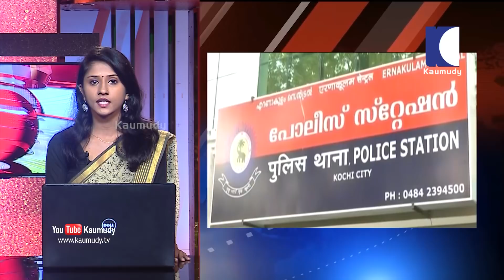NEWS LIVE | സി.ഐ നവാസിനെ കണ്ടെത്താന്‍ നിര്‍ണായകമായത് ഫോണ്‍കോള്‍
1. കൊച്ചിയില്‍ നിന്ന് കാണാതായ സി.ഐ നവാസിനെ കണ്ടെത്താന്‍ നിര്‍ണായകമായത് ഫോണ്‍കോള്‍. പുലര്‍ച്ചെ 1.30ന് നവാസിന്റെ ഫോണില്‍ നിന്നും കോള്‍ പോയതാണ് നിര്‍ണായകമായത്. ഇതോടെ പൊലീസ് ടവര്‍ ലോക്കേഷന്‍ കണ്ടെത്തുക ആയിരുന്നു. കോയമ്പത്തൂരിന് അടുത്ത് കരൂരില്‍ ട്രെയിന്‍ യാത്ര ചെയ്യുമ്പോഴാണ് നവാസിനെ പൊലീസ് കണ്ടെത്തിയത്. ട്രെയിന്‍ യാത്രയ്ക്കിടെ മലയാളിയായ സി.ആര്‍.പി.എഫ് ഉദ്യോഗസ്ഥനാണ് നവാസിനെ തിരിച്ചറിഞ്ഞത്
2. നവാസ് ബന്ധുവുമായി ഫോണില്‍ സംസാരിച്ചു. രാമേശ്വരത്തേക്ക് പോകുക ആയിരുന്നു ലക്ഷ്യമെന്ന് നവാസ് പറഞ്ഞെന്ന് പൊലീസ്. തമിഴ്നാട്ടില്‍ നിന്ന് പൊലീസ് സംഘത്തോടൊപ്പം നവാസ് കൊച്ചിയിലേക്ക് തിരിച്ചു. വൈകുന്നേരത്തോടെ കൊച്ചിയില്‍ എത്തിചേരു. മൂന്ന് ദിവസം മുമ്പ് മേലുദ്യോഗസ്ഥനും ആയുള്ള തര്‍ക്കത്തെ തുടര്‍ന്ന് ആണ് നവാസ് ആരോടും പറയാതെ വീട് വിട്ട് ഇറങ്ങിയത്.
3. ഭര്‍ത്താവിനെ കാണാനില്ലെന്ന് കാട്ടി നവാസിന്റെ ഭാര്യ പൊലീസില്‍ പരാതി നല്‍കിയിരുന്നു. മേലുദ്യോഗസ്ഥരുടെ പീഡനത്തെ തുടര്‍ന്നാണ് സി.ഐ നാട് വിട്ടതെന്ന് ആരോപിച്ച് നവാസിന്റെ ഭാര്യ മുഖ്യമന്ത്രിക്കും പരാതി നല്‍കിയിരുന്നു. കാണാതായ ഏതാണ്ട് 48 മണിക്കൂര്‍ പിന്നിടുമ്പോഴാണ് നവാസ് കണ്ടെത്തി എന്ന ആശ്വാസ വാര്‍ത്ത പുറത്ത് വരുന്നത്. നവാസിനെ കണ്ടെത്താന്‍ കൊച്ചിയില്‍ നിന്നുളള പൊലീസ് വിവിധ സംഘങ്ങളായി പല ഭാഗങ്ങളില്‍ അന്വേഷണം നടത്തി വരുകയായിരുന്നു.
4. കേരള പൊലീസില്‍ അച്ചടക്ക രാഹിത്യമെന്ന് പ്രതിപക്ഷ നേതാവ് രമേശ് ചെന്നിത്തല. പൊലീസ് സംവിധാനത്തില്‍ വലിയ വീഴ്ചകള്‍ സംഭവിച്ചിട്ടുണ്ട്. പൊലീസിലെ അച്ചടക്ക രാഹിത്യത്തിന്റെ സൂചനയാണ് സി.ഐ നവാസിന്റെ കാര്യത്തില്‍ കണ്ടതെന്നും രമേശ് ചെന്നിത്തല. ഐ.പി.എസ്- ഐ.എ.എസ് ശീതസമരമാണ് നടക്കുന്നത്. സേനയിലെ പ്രശ്നം പരിഹരിക്കാന്‍ മുഖ്യമന്ത്രിയ്ക്ക് കഴുന്നില്ല
5. ഭരണ തലത്തിലുള്ള വീഴ്ചകളാണ് പൊലീസ് സേനയിലെ അവസ്ഥയ്ക്ക് കാരണം. അശാസ്ത്രീയമായ പരിഷ്‌കാരങ്ങള്‍ അടിച്ചേല്‍പ്പിച്ചതിന്റെ ഫലമായി പൊലീസിന് ജോലിഭാരം വര്‍ധിച്ചിരിക്കുകയാണ്. പൊലീസുകാര്‍ ആത്മഹത്യ ചെയ്യുന്നത് അടക്കമുള്ള സംഭവങ്ങള്‍ ഉണ്ടായിട്ടുണ്ട്. പൊലീസിന് മജിസ്റ്റീരിയല്‍ അധികാരം കൊടുക്കുന്നത് സംബന്ധിച്ച് ഭരണ നേതൃത്വത്തില്‍ തന്നെ അഭിപ്രായ ഭിന്നതയാള്ളുതനെന്നും ചെന്നിത്തലയുടെ ആരോപണം
6. വായു ചുഴലിക്കാറ്റിന്റെ സഞ്ചാര പാത വ്യത്യാസപ്പെടുന്നതായും കാറ്റ് ഗുജറാത്ത് തീരത്തേക്ക് നീങ്ങുന്നതായും ഭൗമശാസ്ത്ര  വകുപ്പ്.  17-18 തീയതികളില്‍ ഗുജറാത്തിലെ കച്ചില്‍ ചുഴലിക്കാറ്റ് ആഞ്ഞടിക്കും.  പടിഞ്ഞാറന്‍ മേഖലയിലേയ്ക്ക് നീങ്ങുന്ന ചുഴലിക്കാറ്റ് ഞായറാഴ്ചയോടെ മണിക്കൂറില്‍ 80 മുതല്‍90 കിലോമീറ്റര്‍ വരെ വേഗത കൈവരിക്കും. അടുത്ത വ്യാഴാഴ്ചയോടെ കാറ്റ് ഗുജറാത്ത്  തീരത്ത് എത്തുമെന്നാണ് കരുതുന്നത്. അടുത്ത 48 മണിക്കൂറില്‍ പടിഞ്ഞാറന്‍ മേഖലയിലേയ്ക്ക് നീങ്ങുന്ന കാറ്റ് പിന്നീട് വടക്ക് കിഴക്ക് ദിശയിലേയ്ക്ക് തിരിയുമെന്നും കാലാവസ്ഥാ നീരീക്ഷണ വിഭാഗം.
7. പിന്നീട് കാറ്റിന്റെ വേഗത കുറയും എന്നും കാലാവസ്ഥാ വകുപ്പ്. അതേസമയം, വായു ചുഴലിക്കാറ്റിനെ നേരിടാനുള്ള മുന്നൊരുക്കങ്ങള്‍ സജ്ജമായതായി ഗുജറാത്ത് മുഖ്യമന്ത്രി  വിജയ് രൂപാണി. ദേശീയ ദുരന്ത പ്രതികരണ സേനയുടെ സംഘങ്ങള്‍ തയ്യാറാണ്. തീരദേശത്ത് നിന്ന് രണ്ട് ലക്ഷത്തില്‍ അധികം പേരെ മാറ്റി പാര്‍പ്പിച്ചു. അടുത്ത 48 മണിക്കൂര്‍ സമയത്തേക്ക് തീര പ്രദേശത്ത് കര്‍ശന ജാഗ്രത ഏര്‍പ്പെടുത്തിയിട്ടുള്ളതായും മന്ത്രി അറിയിച്ചു.
8. കേരള കോണ്‍ഗ്രസിലെ തര്‍ക്കം പിളര്‍പ്പിലേക്ക്. പാര്‍ട്ടിയിലെ തര്‍ക്കത്തില്‍ സമവായ നീക്കങ്ങള്‍ പൂര്‍ണമായും ഉപേക്ഷിക്കാന്‍ കേരള കോണ്‍ഗ്രസ് മാണി വിഭാഗത്തിന്റെ തീരുമാനം. സ്ഥാനങ്ങള്‍ സംബന്ധിച്ച് ജോസഫ് വിഭാഗവുമായി ഇനി ചര്‍ചര്‍ച്ച വേണ്ടെന്നും പാര്‍ട്ടി പിളരുന്നെങ്കില്‍ പിളരട്ടെ എന്ന അന്തിമ നിലപാടില്‍ മാണി വിഭാഗം. സമവായ ചര്‍ച്ചകളില്‍ നിന്ന് സഭാ നേതൃത്വവും യു.ഡി.എഫും പിന്മാറിയ സാഹചര്യത്തില്‍ പ്രശ്ന പരിഹാരത്തിന് പി.ജെ ജോസഫ് മുന്നോട്ട് വച്ച ഫോര്‍മുല നിര്‍ദ്ദേശം മാണി വിഭാഗം ഉപേക്ഷിച്ചു
9. സി.എഫ് തോമസിനെ ചെയര്‍മാനും ജോസഫിനെ വര്‍ക്കിംഗ് ചെയര്‍മാനും നിയമസഭാ കക്ഷിനേതാവും ജോസ് കെ മാണിയെ ഡെപ്യൂട്ടി ചെയര്‍മാനുമാനും ആക്കാം എന്നായിരുന്നു പിജെയുടെ നിര്‍ദ്ദേശം. ഇത് ഒരു ഘട്ടത്തിലും അംഗീകരിക്കാനാകില്ലെന്ന നിലപാടില്‍ ഉറച്ച് നില്‍ക്കുകയാണ് ജോസ് കെ മാണി. തര്‍ക്കപരിഹാരം കാണേണ്ടത് പൊതു വേദിയില്‍ അല്ലെന്നും സംസ്ഥാന കമ്മിറ്റി വിളിക്കണമെന്ന ആവശ്യത്തിലും ഉറച്ച് നില്‍ക്കുകയാണ് ജോസ് കെ മാണി
10. സംസ്ഥാന വ്യാപകമായി ഈ മാസം 18 ന് നടത്താനിരുന്ന മോട്ടോര്‍ വാഹന പണിമുടക്ക് മാറ്റിവെച്ചു. പണിമുടക്ക് പിന്‍വലിച്ചത്, പൊതു വാഹനങ്ങളില്‍ ജി.പി.എസ് സംവിധാനം ഘടിപ്പിക്കാന്‍ കൂടുതല്‍ സമയം അനുവദിച്ചതിനെ തുടര്‍ന്ന്. ഗതാഗത മന്ത്രി എ.കെ ശശീന്ദ്രനുമായി നടത്തിയ ചര്‍ച്ചയില്‍ സമവായം കണ്ടതോടെ ആണ് മോട്ടോര്‍ വാഹന പണിമുടക്ക് സംരക്ഷണ സമിതിയുടെ തീരുമാനം. വാഹനങ്ങളില്‍ ജി.പി.എസ് നിര്‍ബന്ധമാക്കില്ല എന്ന് സര്‍ക്കാരിന്റെ ഉറപ്പ്.
11. എല്ലാ വാഹനങ്ങള്‍ക്കും ജി.പി.എസ് സംവിധാനം നിര്‍ബന്ധമാക്കുക, ടാക്സികള്‍ പതിനഞ്ച് വര്‍ഷത്തെ ടാക്സ് ഒന്നിച്ച് അടയ്ക്കുക തുടങ്ങിയ സര്‍ക്കാര്‍ നയങ്ങള്‍ക്ക് എതിരെ ആയായിരുന്നു പണിമുടക്ക് ആഹ്വാനം ചെയ്തത്. സുപ്രീം കോടതി ഉത്തരവ് അനുസരിച്ച് കേന്ദ്ര സര്‍ക്കാരാണ് ജി.പി.എസ് ഘടിപ്പിക്കുന്നത് സംബന്ധിച്ച നിര്‍ദേശം പുറപ്പെടുവിപ്പിച്ചത്. ജൂണ്‍ മാസം ഒന്നാംതിയ്യതി മുതലാണ് പൊതുഗതാഗത വാഹനങ്ങളിലെല്ലാം ജി.പി.എസ് നിര്‍ബന്ധമാക്കിയത്
12. ബി.ജെ.പി സംസ്ഥാന കോര്‍ കമ്മിറ്റി യോഗം ഇന്ന് കൊച്ചിയില്‍ നടക്കും. സംസ്ഥാന അധ്യക്ഷന്‍ പി എസ് ശ്രീധരന്‍ പിള്ളയുടെ അധ്യക്ഷതയില്‍ രാവിലെ പത്തരയ്ക്കാണ് യോഗം. വിവിധ ജില്ലകളിലെ സംഘടനാ തലത്തിലെ അഴിച്ചുപണി യോഗത്തില്‍ ചര്‍ച്ചയാകും. ഉപതിരഞ്ഞെടുപ്പ് പ്രാഥമിക ചര്‍ച്ച എന്നിവ കോര്‍ കമ്മിറ്റിയില്‍ ഉണ്ടാകുമെന്നാണ് നേതാക്കള്‍ നല്‍കുന്ന സൂചന.
13. ഒരിടവേളയ്ക്ക് ശേഷമാണ് ബി.ജെ.പിയില്‍ സംഘടനാ തിരഞ്ഞെടുപ്പ്.